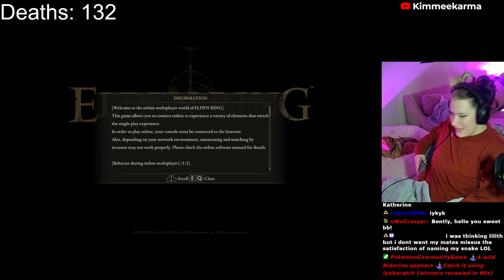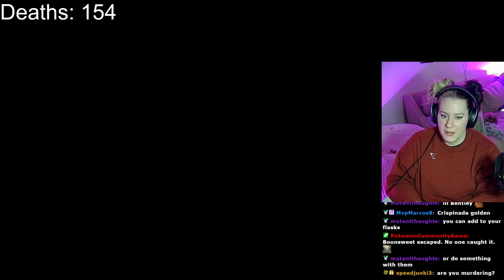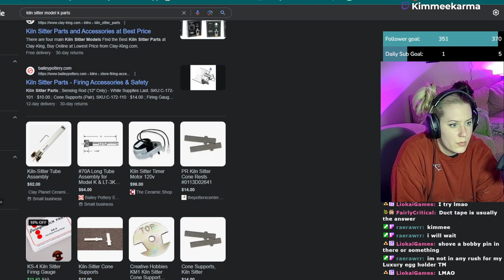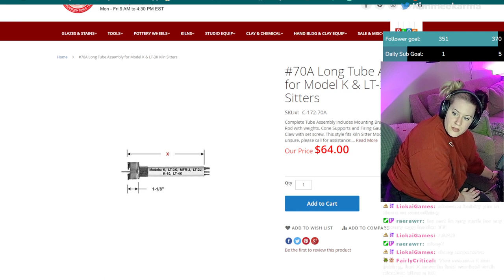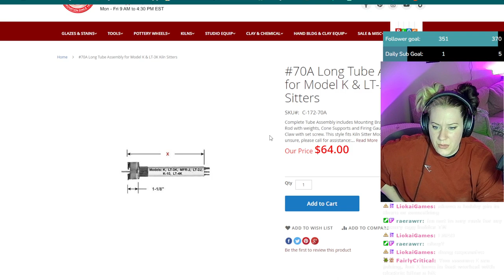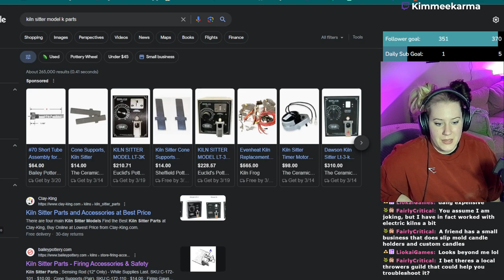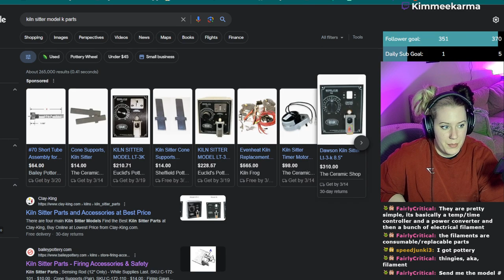Elden Ring - VOD [Part 5]